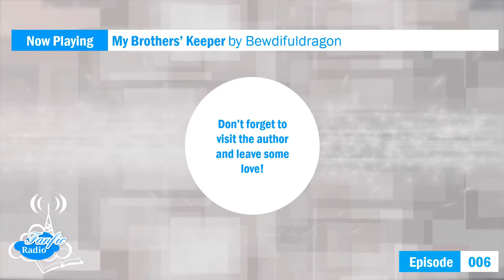My Brothers' Keeper - Episode 06 - A Yu-Gi-Oh Audiodrama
My Brother's Keeper is a Yu-Gi-Oh fanfiction written by Bewdifuldragon.

Yu-Gi-Oh is a property of Konami. Make sure to check out the Yu-Gi-Oh anime on Netflix and Crunchyroll.

Music
Music in the Intro: Melodic Dubstep by Michael Quiroz

About Fanfic Radio:
Fanfic Radio is your channel for fanfiction audiobooks. Whether you're working out, on a commute or doing chores, audiobooks are great to pass the time. A great fanfiction can make a great short audiobook featuring characters that you already know and love.